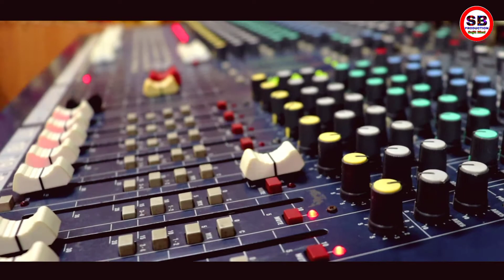ବୋଲବମ ଜପୁଥିଲେ ଦୁଃଖ ହେବ ଦୂର | Bolbom japuthile dukha heba dura | Budha | New bolbom sambalpuri song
Singer & Lyrics - Budha bhai
Record & Edit - Pami Studio, Phulbani